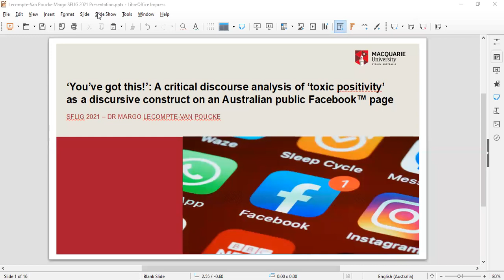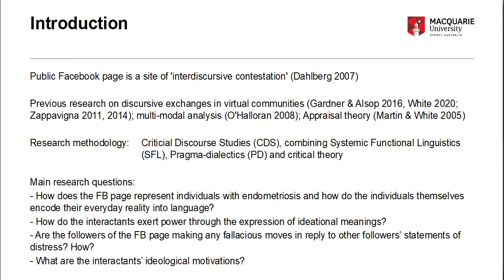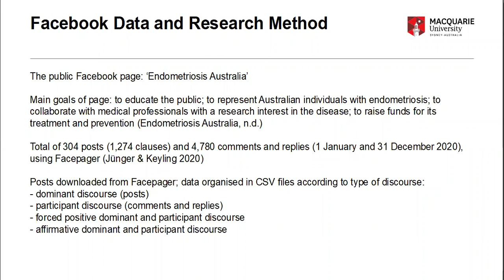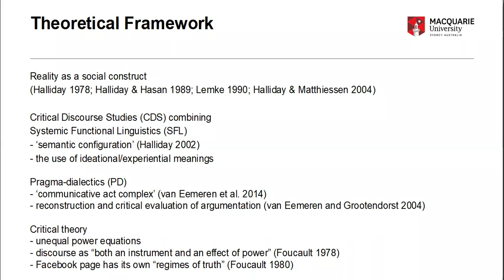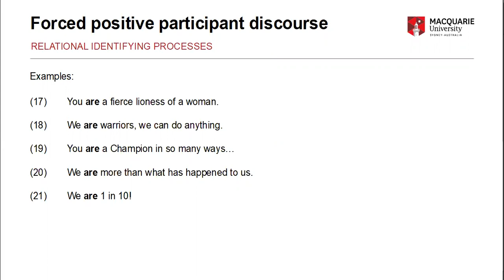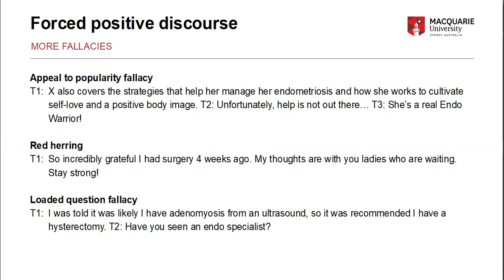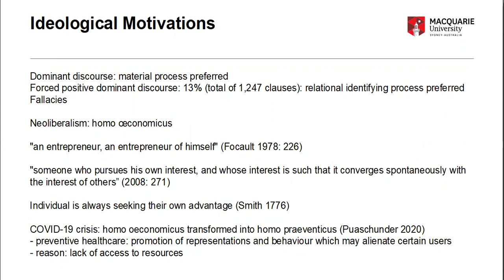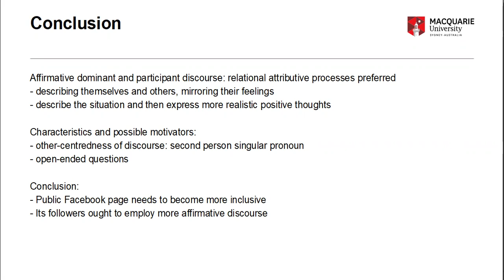SFLIG2021 M Lecompte Van Poucke